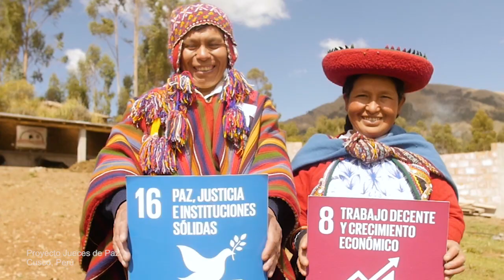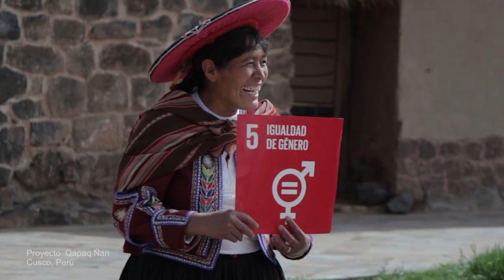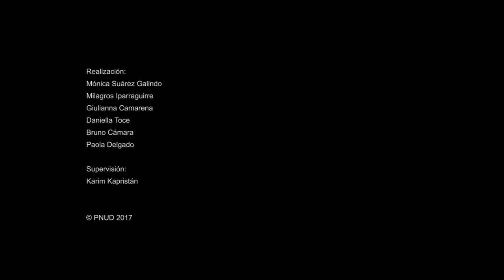PNUD 2017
2017: Un año de trabajo de personas para personas para no dejar a nadie atrás. Conoce más de nuestros proyectos